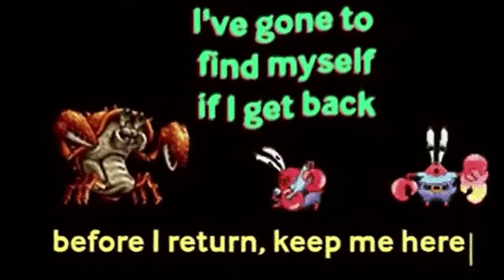David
old but new